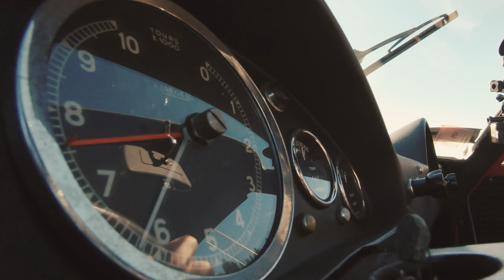Best of Get Out & Drive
Is here a 'Best of' from our 4 'Get Out & Drive' clips. We hope they inspire you!